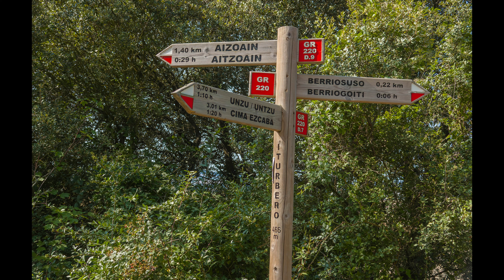PUEBLOS DE NAVARRA (BERRIOSUSO) (Berriogoiti en euskera y cooficialmente)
Berriosuso (Berriogoiti en euskera y cooficialmente)1​ es un concejo del municipio de Berrioplano situado en la Comunidad Foral de Navarra (España). La localidad está en la Cuenca de Pamplona. Su población en 2014 fue de 814 habitantes (INE)

Geografía
La localidad está situada al pie del monte Ezcaba o San Cristóbal y bañada por la regata Juslapeña, Berriosuso limita al norte con Unzu (Juslapeña), al sur con Aizoáin y Berrioplano, al este con el valle de Ezcabarte y al oeste con Ballariáin.2​

Historia
Debido a que fue un enclave histórico importante, su posesión fue disputada entre nobles y eclesiásticos. El palacio de cabo de armería situado en el pueblo ejerció gran influencia sobre la economía y la administración de la zona. En el siglo xvii era centro de reuniones. En la basílica de la Santísima Trinidad, hoy desaparecida, los jurados de Berrioplano, Añézcar, Ballariáin, Oteiza y otros pueblos de las inmediaciones celebraban reuniones. Los primeros dueños del palacio fueron Martín de Aldaz y Catalina de Berrio. En 1667 era propietario del edificio y pechas de Berriosuso don Fausto Eslava, quien adquirió en esa fecha la jurisdicción criminal del pueblo por 600 ducados que pagó al erario. Pasó a ser de esta forma lugar de señorío, que es como se mantiene hasta comienzos del siglo xix. En 1802 el marqués de la Real Defensa designaba al alcalde ordinario y ejercía derecho de patronato sobre la parroquia. Desde aquel año pertenece al conde de Guenduláin y herederos. Berriosuso tenía en 1850 escuela, dotada con 640 reales al año.2​